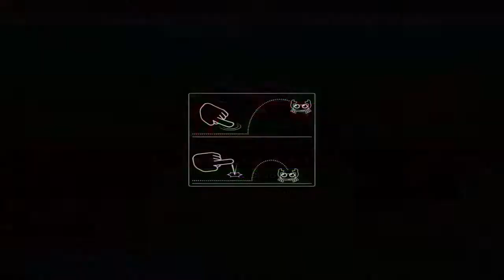Mr. Crab 2: First 10Mins Gameplay Jungle (iOS & Android By Illusion Labs)